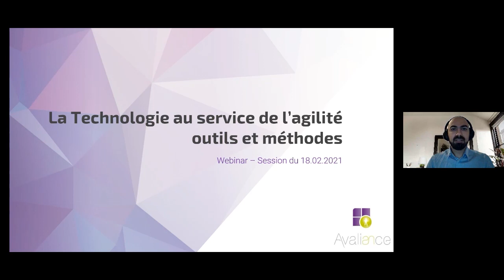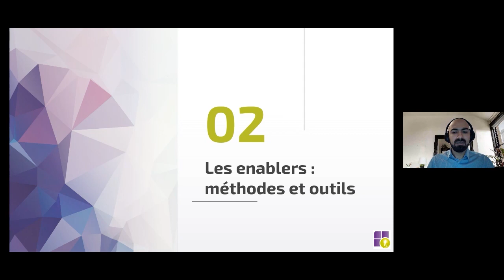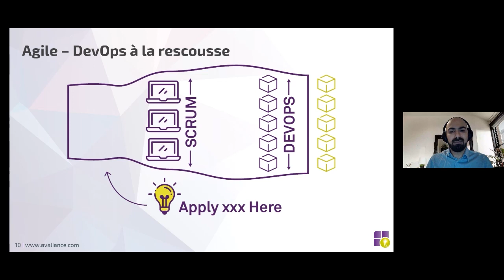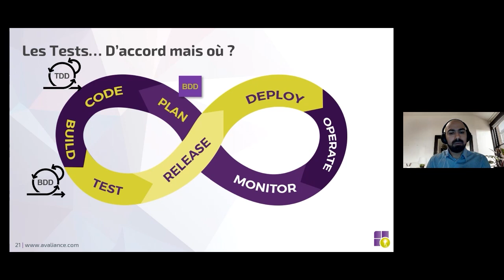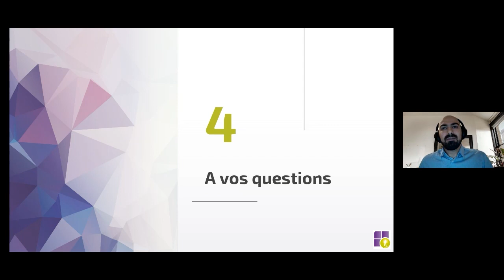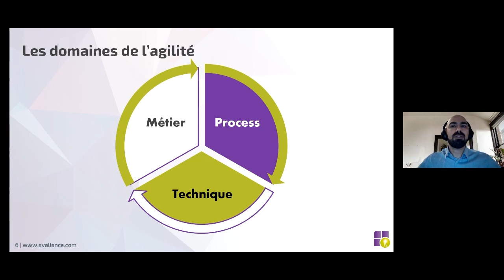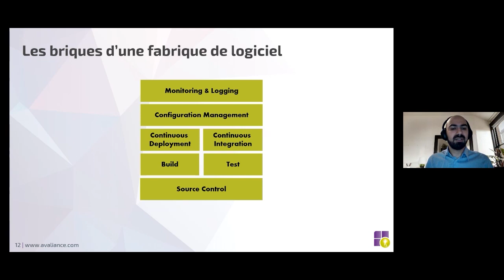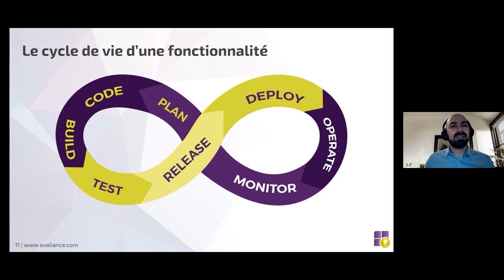Avaliance Webinar - La technologie au service de l'agilité: Outils et méthodes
📣 Envie d’aller encore plus loin dans les connaissances autour de l’agilité ? 👇

Revivez notre webinar « La Technologie au service de l’agilité : Outils et Méthodes ».

💡Notre Consultant Senior membre d’une squad agile au sein d’un client grand compte, Georges Abou Haydar se fait un plaisir d’apaiser votre soif de connaissance sur ce sujet.

Au programme :
✅Contexte et Challenges
✅Les enablers : méthodes et outils
✅L’architecture agile : les microservices